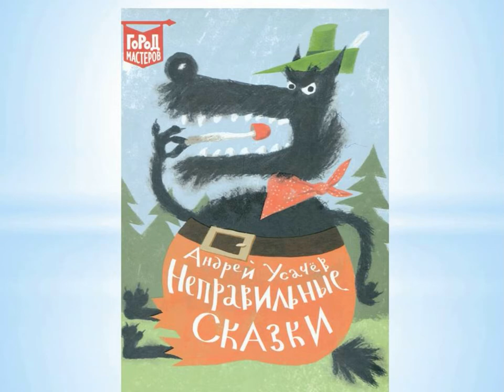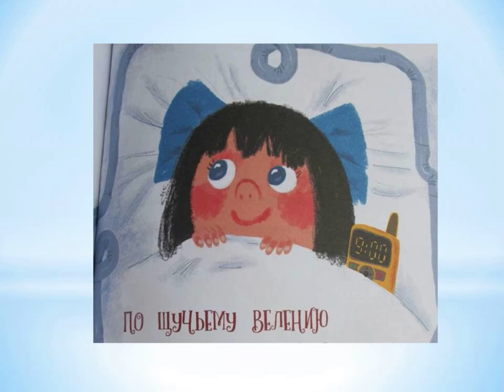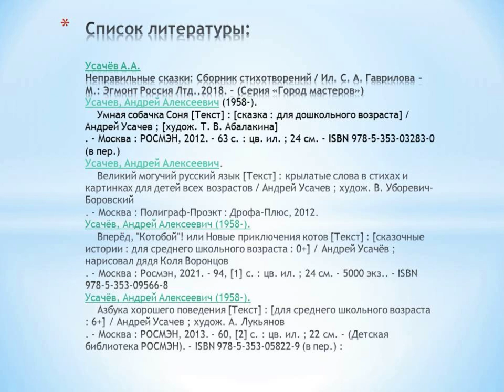Андрей Усачёв «Неправильные сказки»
Соломбальская библиотека № 5 им. Б. В. Шергина представляет громкое чтение произведения всем известного автора двадцати книг для детей, ряда пьес и мультфильмов. Больше интересных мероприятий на нашем сайте